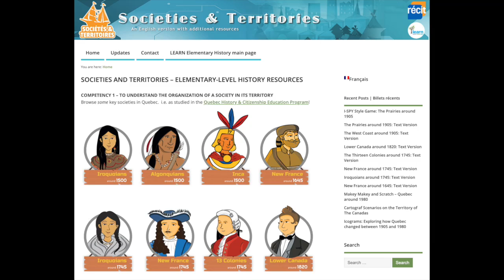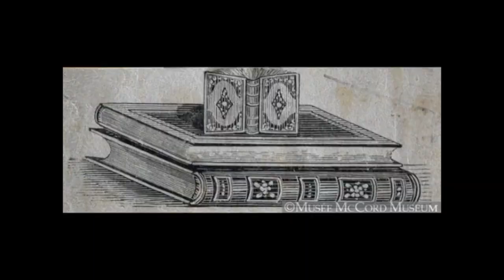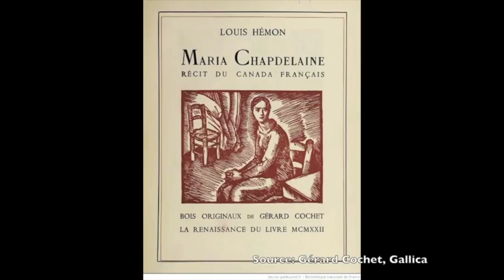"The Arts" - Quebec around 1905 - Societies & Territories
Based on the video “Les arts au Québec vers 1905” which was conceived by Hélèn Bouchard with original French text by the Récit de l’univers social.

Audience: Teacher/Student
Subject(s): Social Sciences
Grade level(s): Elementary
Collection: LEARN Elementary Social Sciences

LEARN
4190, rue Garand Suite 201